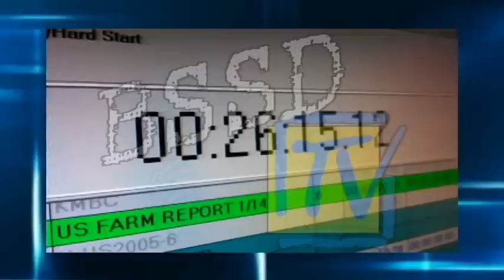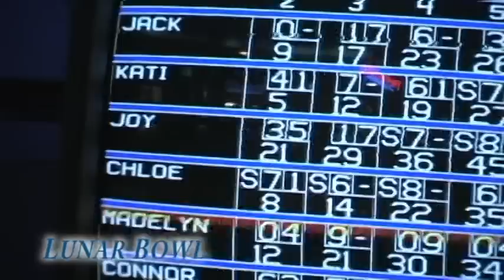Pete Grigsby News Brief Sept. 25th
Pete Grigsby, Blue Springs School District, BSSD, News Update, BSSD TV, Air date Sept 25, 2012